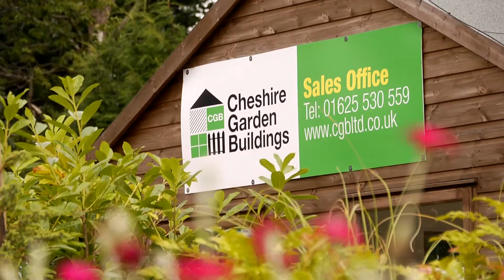Cheshire Garden Buildings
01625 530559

Here at Cheshire Garden Buildings we have a large display of Timber buildings, Aluminium & Cedar Wood Greenhouses, Log Cabins, Garages and Natural Paving.